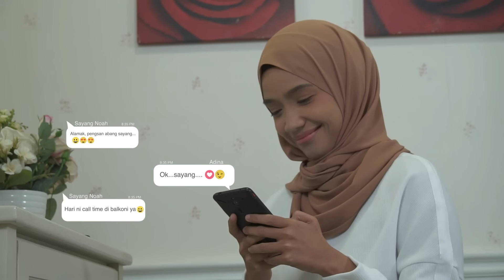CINTA YANG PULANG EP 19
Semua kandungan dalam video ini adalah lakonan semata-mata dan tidak mempunyai sebarang kaitan dengan individu yang hidup atau telah meninggal dunia. Segala situasi dan aksi yang dipaparkan adalah bertujuan untuk tontonan, hiburan, serta memberi pengajaran dan tauladan. Aksi ganas yang ditunjukkan hanyalah untuk tujuan pembelajaran, dan tidak digalakkan untuk ditiru di luar konteks ini. Harap maklum dan terima kasih atas sokongan anda!

Saya ingin mengucapkan setinggi-tinggi penghargaan dan terima kasih kepada semua pencipta atas karya mereka, serta kebenaran yang diberikan untuk menggunakan isi kandungan ini di platform YouTube. Sumbangan anda amat berharga dan dihargai sepenuhnya. Terima kasih kerana memperkaya kandungan kami dengan hasil kerja yang luar biasa.

Saya ingin mengucapkan terima kasih yang tidak terhingga kepada YouTube atas peluang yang diberikan untuk berkongsi isi kandungan di platform ini. Sokongan dan kemudahan yang disediakan membolehkan kami berhubung dengan penonton di seluruh dunia, dan kami amat menghargai ruang ini untuk berkarya dan berkongsi idea. Terima kasih sekali lagi, YouTube, atas platform yang luar biasa ini!